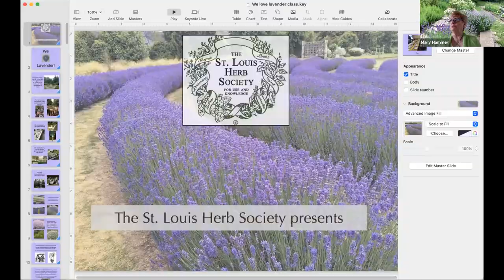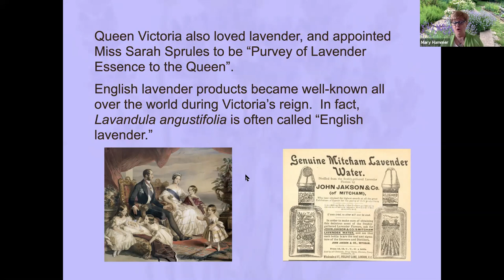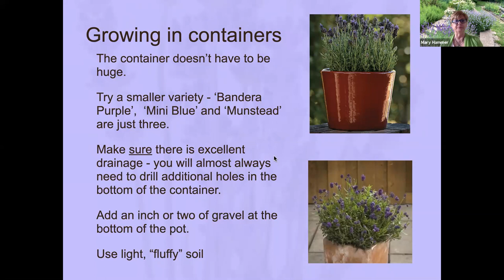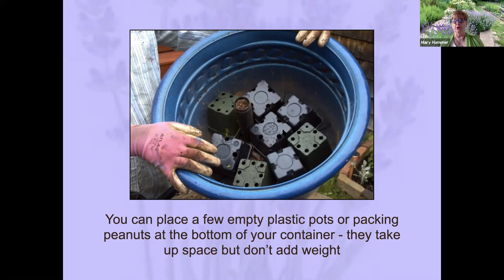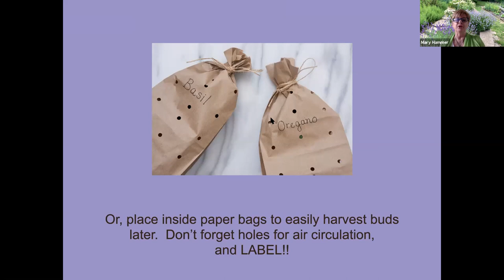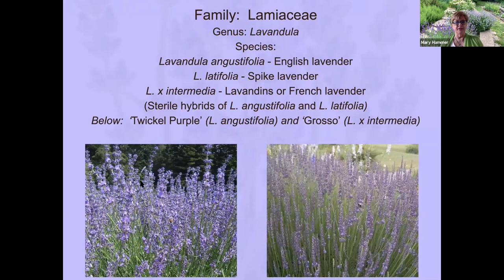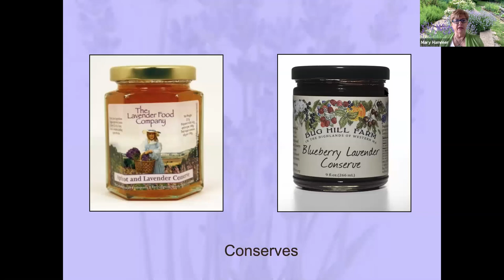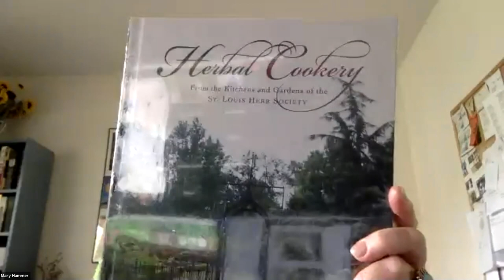We Love Lavender! (April 21, 2021)